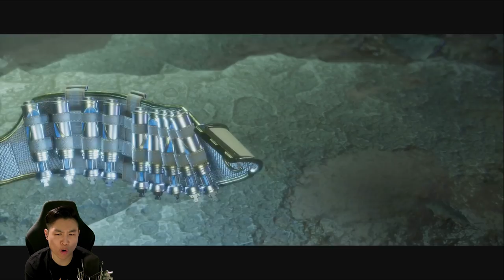Mortal Kombat 11 Let's Play Chapter 3 - Shaolin Monks 2 Looks Awesome!! (Liu Kang & Kung Lao)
Mortal Kombat 11 Let's Play Chapter 3 - Shaolin Monks 2 Looks Awesome!! (Liu Kang & Kung Lao) | unCAGEDgamez

Guys I am excited to bring you this NEW let's play of Mortal Kombat 11! Please help be out by liking the video and commenting down below, so it motivates me to keep on making these videos. We have all been waiting for this game, and now it's finally here! I know I am excited to play through the story, and I hope you guys are excited to watch me play it! Anyways I hope you enjoy the let's play :)